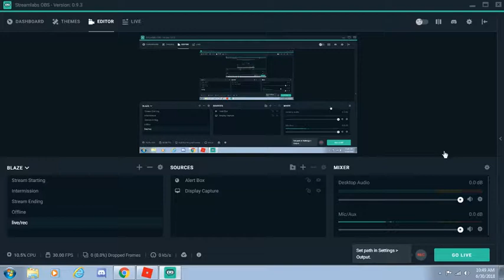roblox - island royale [free now]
ITS FREE